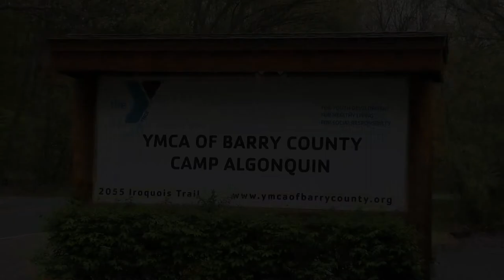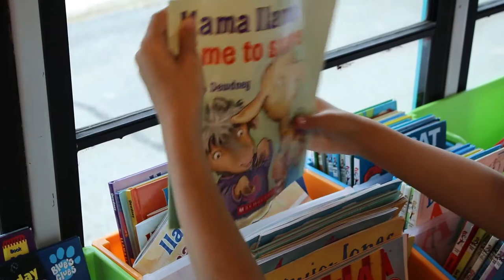B. Bus Mobile Library - Barry County YMCA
How do you get 350 rural kids to read 2,100 books during 10 weeks in summer? Introducing the B. Bus Mobile Library! It began in 2018 with the help of a Great Lakes Energy People Fund grant and is administered by the YMCA of Barry County.